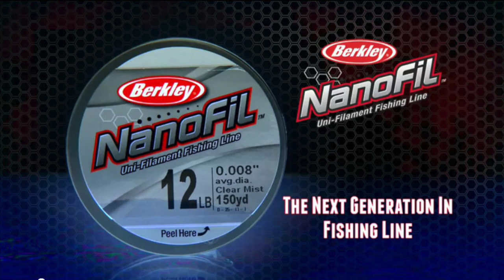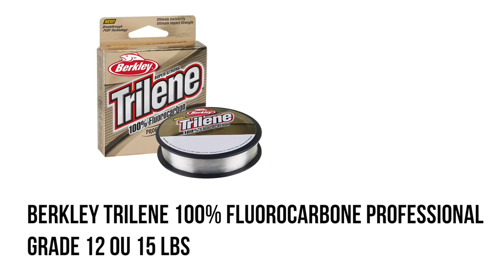Capsule Sentier Chasse Pêche - Doré à la jig horizontale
Technique classique que tout pêcheur se doit de maîtriser.